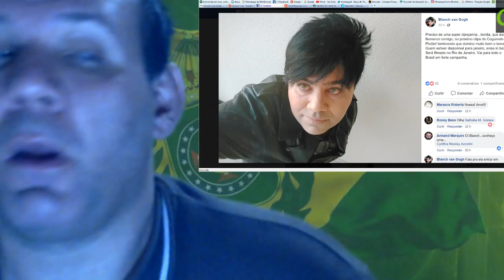PRECISA-SE DE BAILARINA QUE DANÇA FLAMENCO PARA CLIPE DO COGUMELO PLUTÃO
O Canal Monarquia Livre é o canal de notícias e debates do Movimento Monárquico Brasileiro que luta pela restauração da Monarquia Constitucional Parlamentarista Democrática no Brasil. TemosTransmissões ao vivo diariamente com convidados, notícia importantes para os rumos do país, além de palestras, aulas on-line, eventos promovidos pela Casa Imperial do Brasil e notícias comentadas.